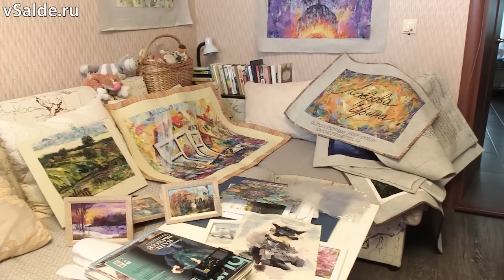Салдинка Ирина Лаврова придумала новую технику творчества «фрикпэч»